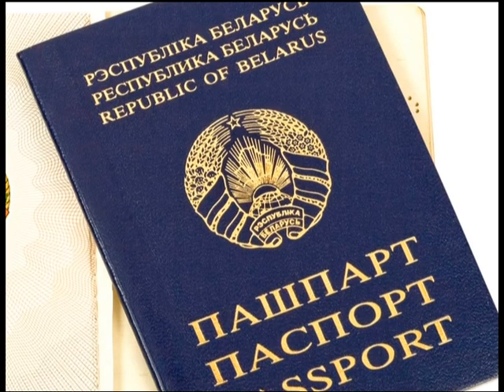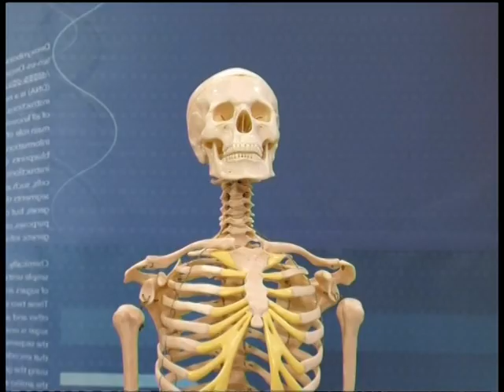Тело человека 30.10.2018 Мужское здоровье